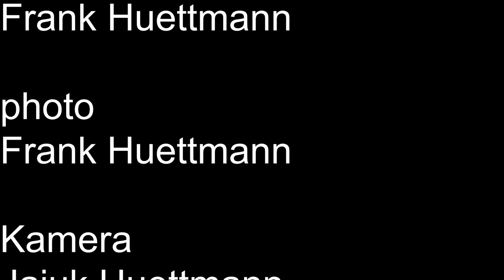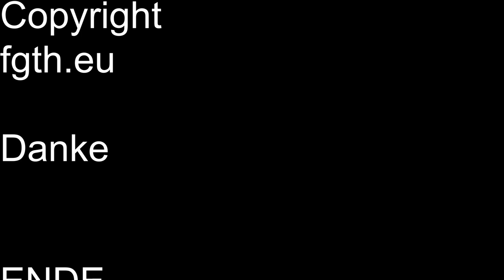Karottenkuchen mit weiße Schokolade Buttercreme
Karottenkuchen ist schon SUPER
Aber mit einer weiße Schokolade Buttercreme ist nicht auszuhalten.
viel Spass beim nach Backen.